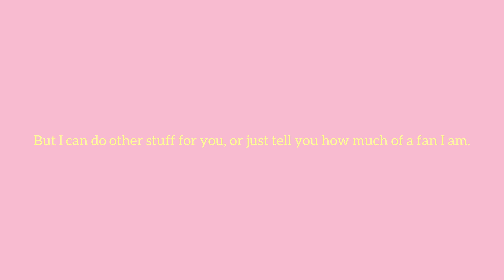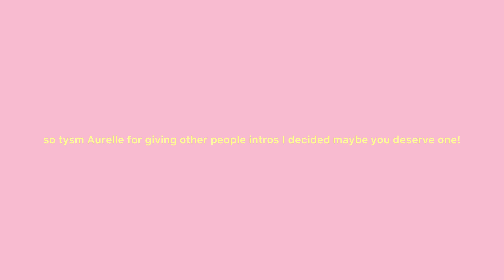FOR AURELLE. I really hope you watch.